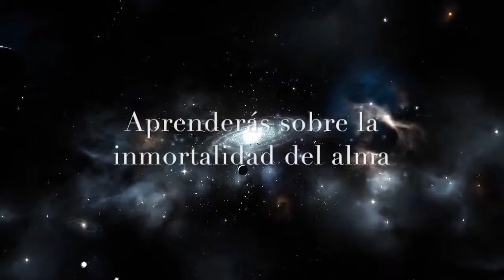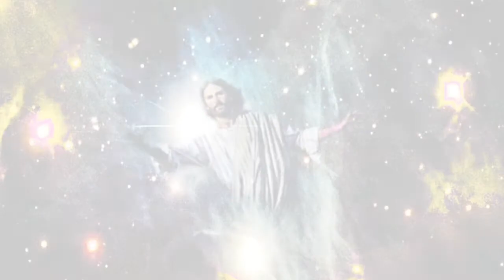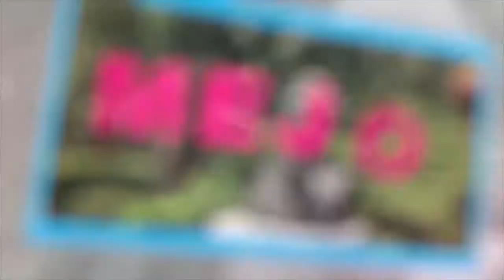Sabiduría y Misticismo - Meditación - Solución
25 de octubre de 2018
Programa: Sabiduría y Misticismo
Conductores: Lety Rojas
Invitados: Vivien Von Son